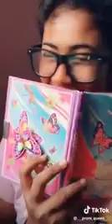Tik tok sinhala joke girls